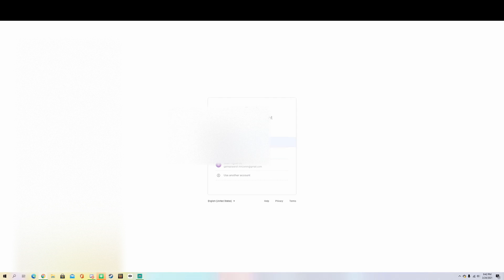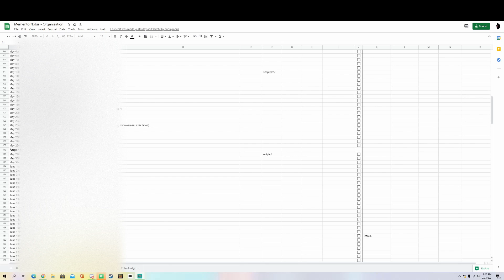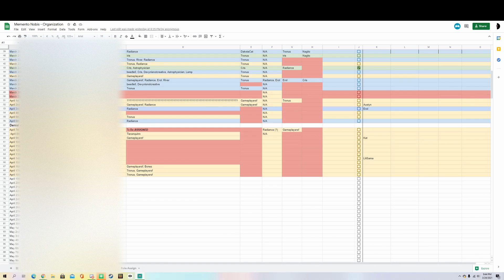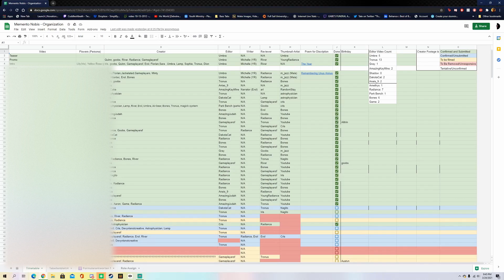YOU DID WHAT TO WHAT!?!?!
Hey everyone! So I just wanted to be a tad bit evil for April Fools so I pranked YoungRadiance not once, but TWICE. But to see the second time you'll just have to wait for part 2!

P.S. Sorry for the blurring! had to cover some private info!

Creator(s): Gameplayersf, YoungRadiance
Thumbnail by: Gameplayersf
Edited by: Gameplayersf
Reviewed by: Bones

If you'd like to become a creator or editor for the Youtube, artist for the Instagram, writer for the tumblr, video reviewer, or some other positions that help make this community what it is!